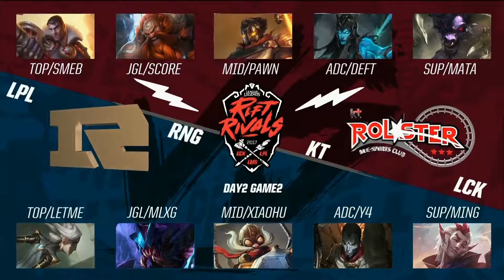[2017 Rift Rivals LCK-LPL-LMS] D2 G2 - RNG vs KT - League of Legends - Royal vs kt Rolster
League of Legends - 2017 Season 7 Rift Rivals (RR) - LCK vs LPL vs LMS
Group Stage: Day 2 - Game 2
Royal Never Give Up (RNG) vs kt Rolster (KT)